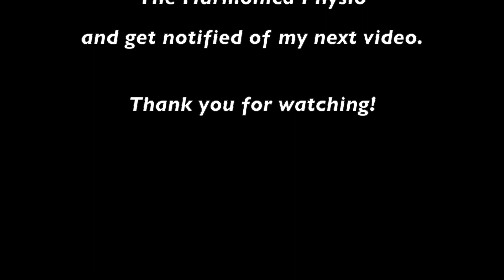Amazing Grace - A Beginner's Harmonica Cover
Seeing personally how aged care home residents experienced loneliness and anxiety during the covid pandemic lockdown in 2020,  I (a physiotherapist) decided to learn a musical instrument (harmonica). I hope one day my harmonica playing will be good enough to perform in front of a group of aged care home residents so as to entertain them, and bring joy and fun to them.

I started self learning harmonica from YouTube videos about 6 months ago. The first few months of harmonica learning was really dificult for me. I was trying very hard to understand more about this musical instrument and I was struggling to get single notes right. I also lacked discipline to practise harmonica regularly. Amazing Grace was one of the very first songs I began with because of its beautiful melody and it has no bending notes in diatonic harmonica.

This is a beginner's harmonica cover of Amazing Grace. Backing track: Piano by Sing2Piano. Hope you enjoy it.